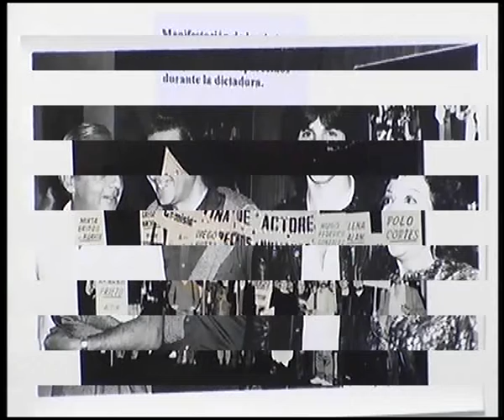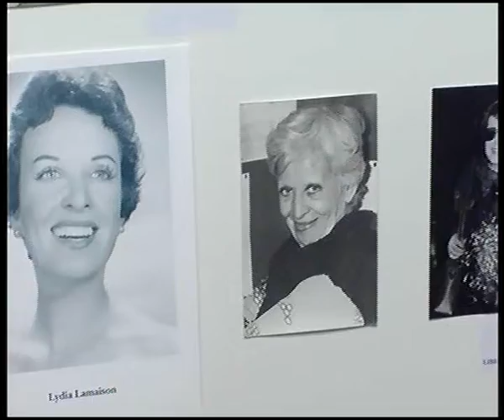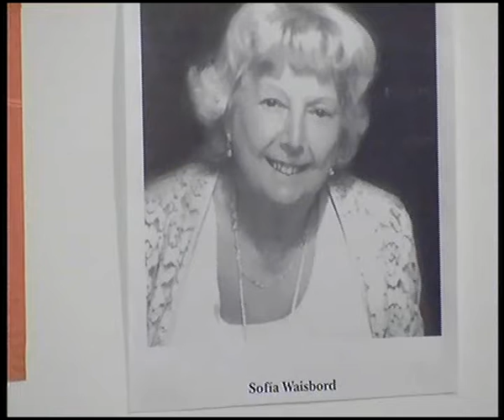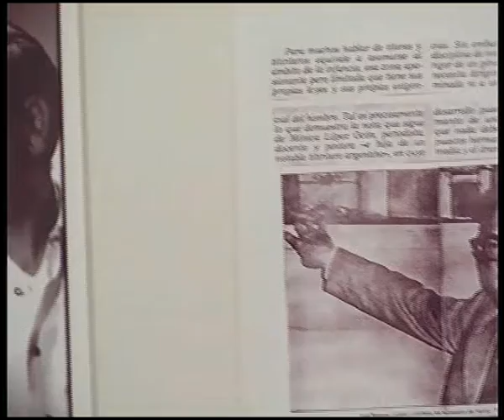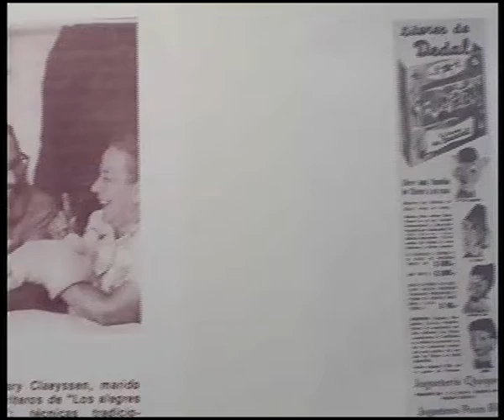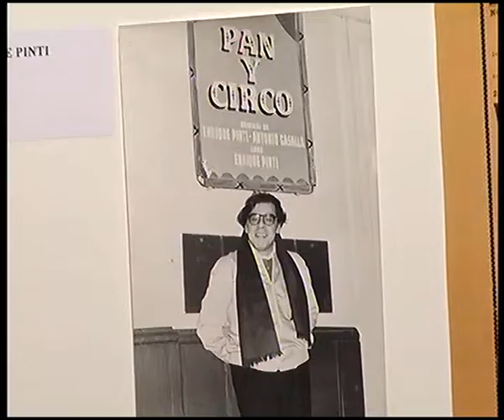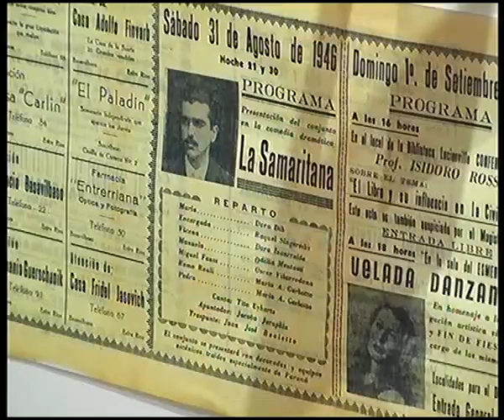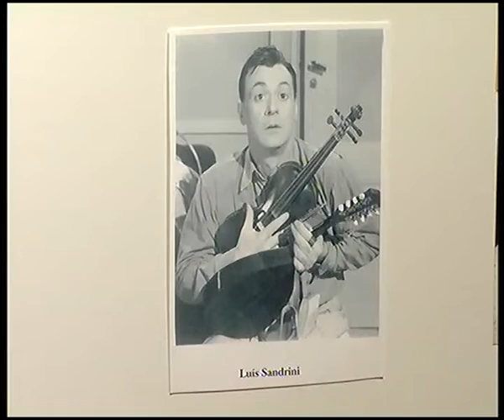Archivo DATA (documentación Audiovisual del Teatro Argentino) - Otoño Azul - Teatro junio 2007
Archivo DATA (documentación Audiovisual del Teatro Argentino) - en el encuentro "Otoño Azul" - Teatro
20 de mayo al 13 de junio 2007